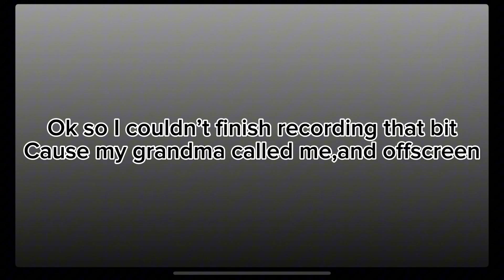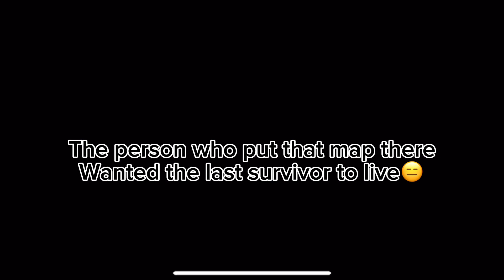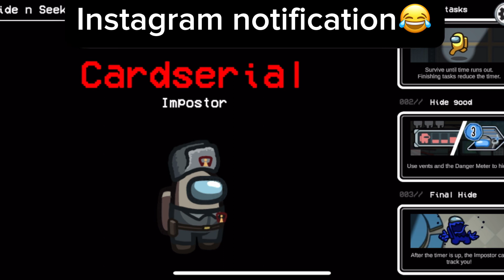Playing hide and seek!! (The worst ending to a gameplay ever😑😑😑)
I’ll hopefully make another one that has a good ending to it😅

For now I’m stuck with imp glitching at the end
(I just gave up and decide to post this so yall have something to watch😑)

On btw Gacha Life 2 avatars coming soon!